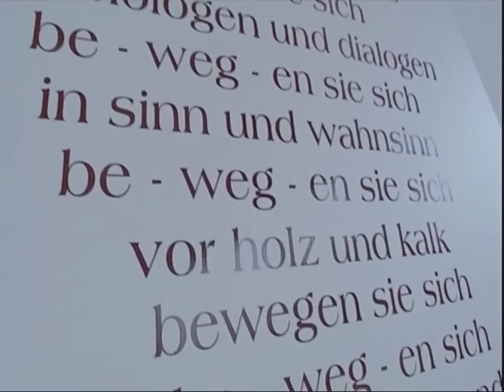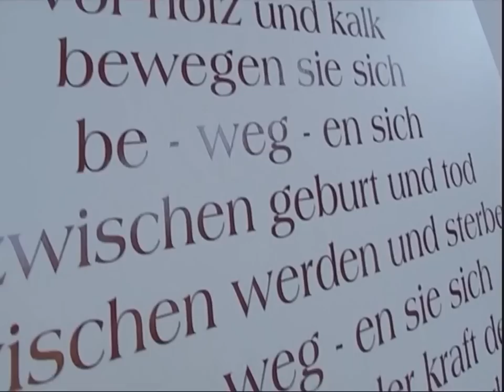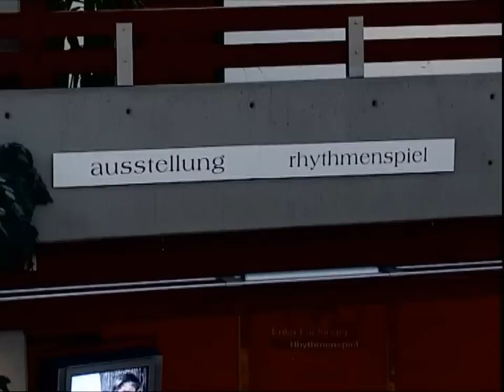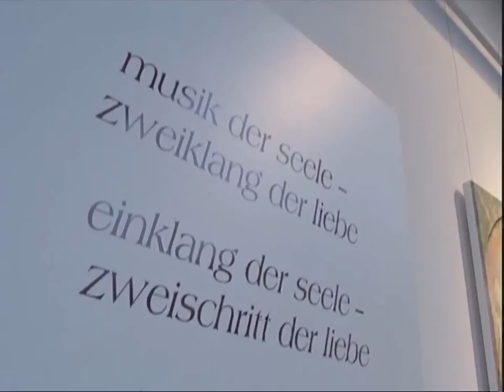Patrizia Nessmann und Wolfgang Puschnig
Tanzimprovisation Patrizia Nessmann mit Musikperformance von Wolfgang Puschnig im Rahmen der Ausstellung "Rhythmenspiel" von der Künstlerin Erika Lackinger in der Universität Klagenfurt am 2.4.2004.